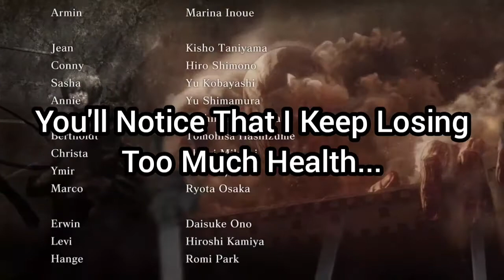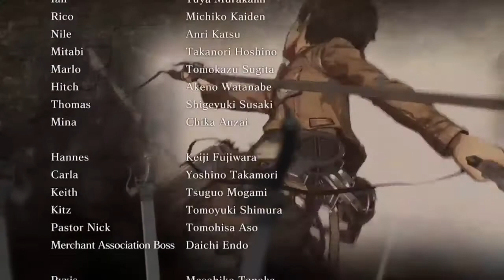Attack on Titan Gameplay: Let's Fight Annie Leonhart/The Female Titan!!!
Time for a different game this time insted of me punching people online!!! I hope you all enjoy this video with some memes included!!! Stay safe and enjoy!!!